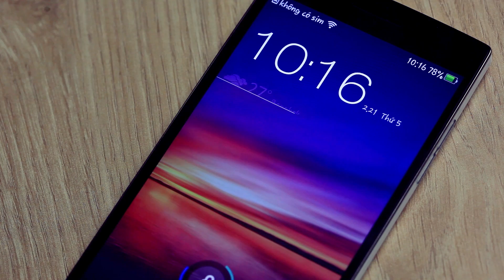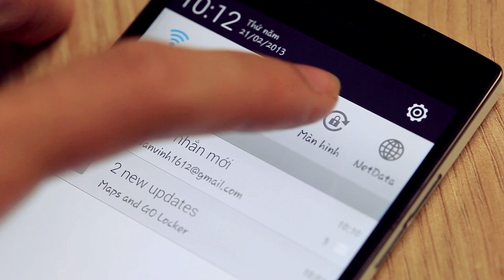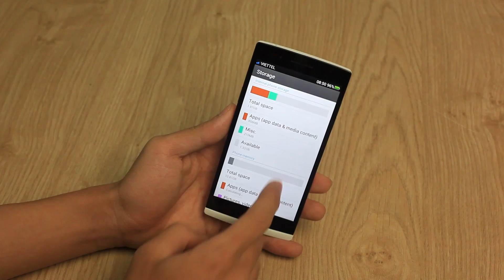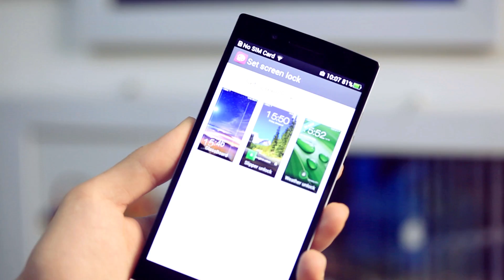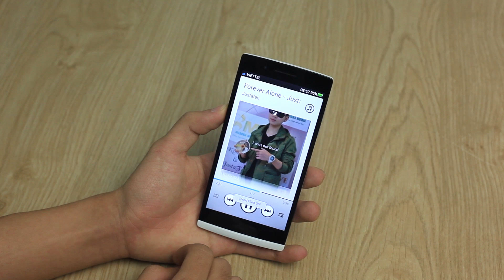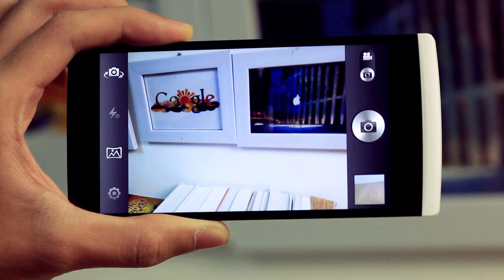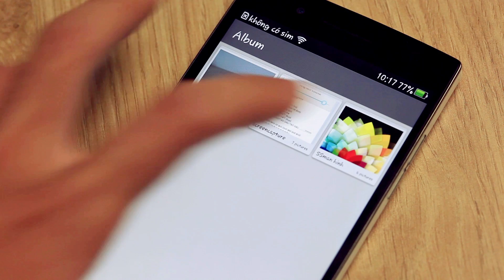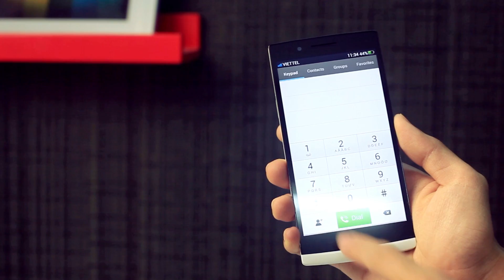Đánh giá chi tiết Oppo Find 5 - CellphoneS